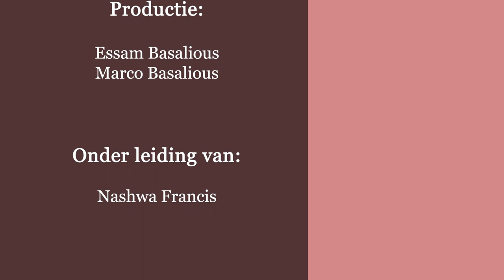ازواج و اصدقاء - جزء 5 - عدم اجادة الحديث - تبادل الافكار و الحوار المفتوح - الصداقة تتحمل الشكوي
ازواج و اصدقاء - جزء 5
 عدم اجادة الحديث - تبادل الافكار و الحوار المفتوح - الصداقة تتحمل الشكوي - خفة الظل و الابتسامة